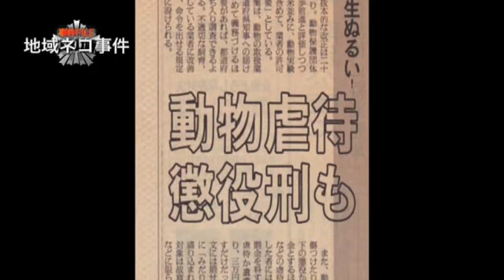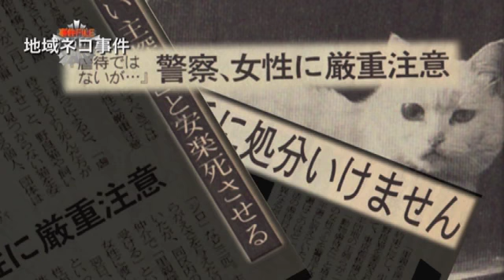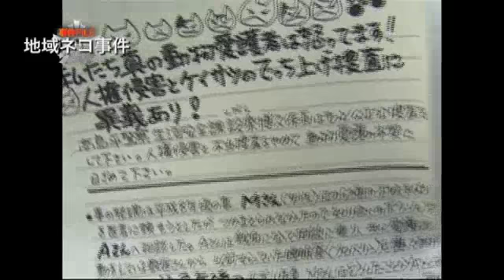高島平団地の猫殺処分、偏向報道事件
高島平の地域で飼っている猫を殺処分したとして
主婦がマスコミに偏向報道された事件。